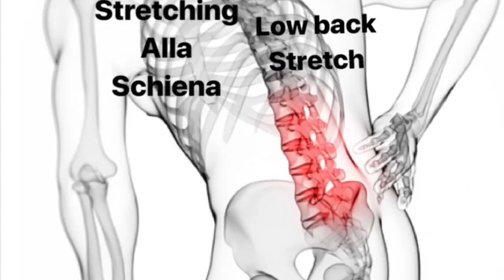TO IMPROVE YOUR POSTURE AND SAVE YOUR SPINE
5 exercise for mobilize the t-spine with stretch
For each exercise keep it for 30sec
getfit dontgiveup keepushing keepstrong workout nevergiveup step fitness sweet norest focus fitspo_beauty fitspo fitspiration bodyweigthtraining bodyweight fitfam stayfitandhealthy stayfitdontquit bodyworkout dontmakeexcuse loveyourbody stayfitandhealthy eatclean keepushing fitnesshealthy fitness model#patience